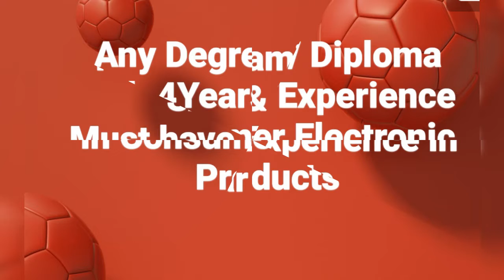Storekeeper for Qatar